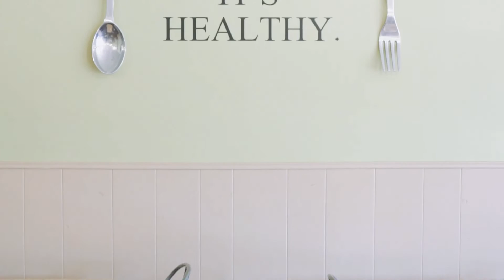Story behind B Nutritious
The owner (Brian Nguyen) of B Nutritious tells his story of the history behind B Nutritious